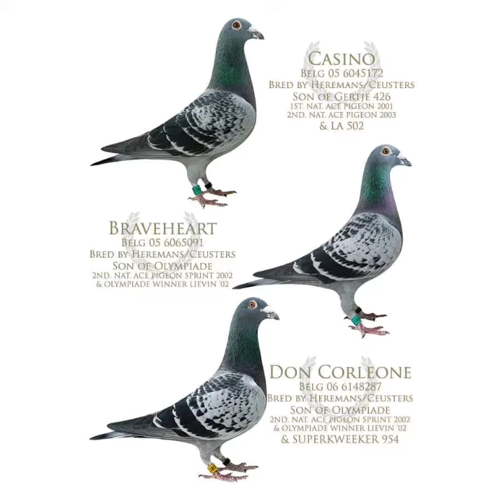Paul Carter photo vid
2 weeks to go